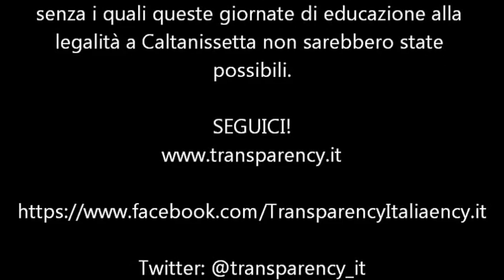SVEGLIATI! Alla scuola media Pietro Leone di Caltanissetta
I ragazzi della scuola media Pietro Leone di Caltanissetta ci spiegano il PERCHE' di SVEGLIATI! la nostra campagna contro la corruzione